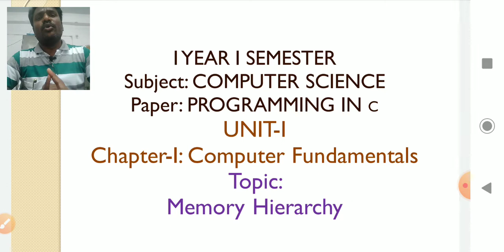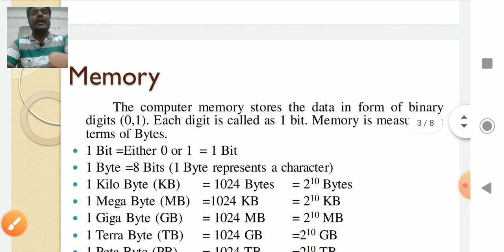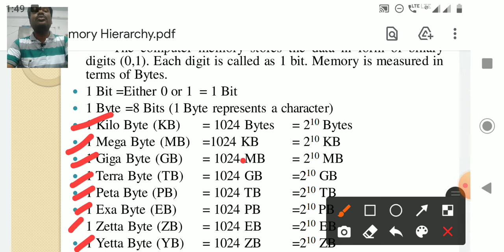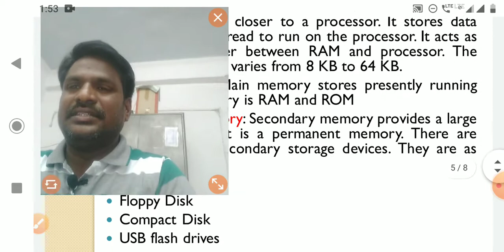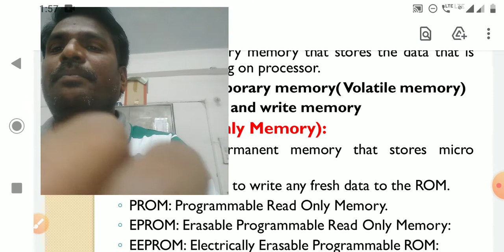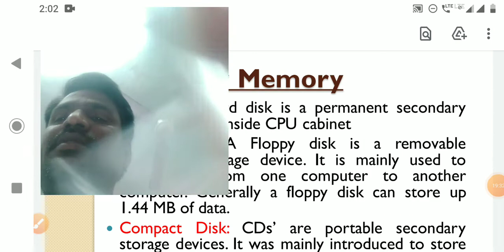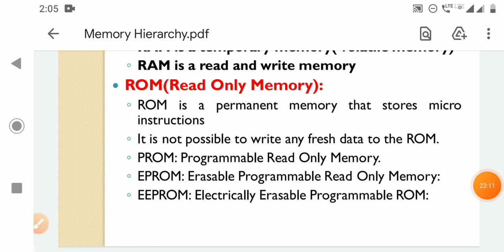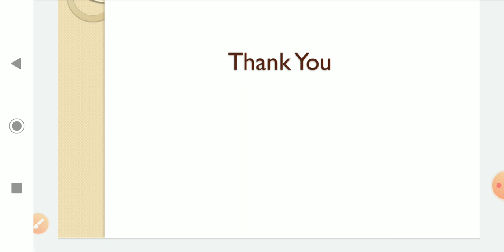Memory Hierarchy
CS I Sem U1 L4
Computer Science